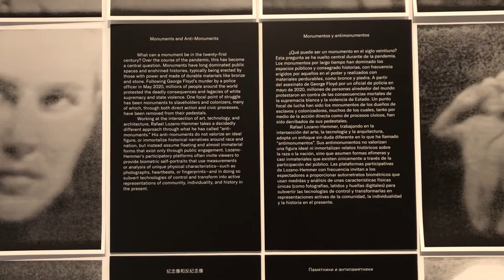Rafael Lozano-Hemmer: A Crack in the Hourglass, An Ongoing COVID-19 Memorial at Brooklyn Museum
At the exhibit, Rafael Lozano-Hemmer: A Crack in the Hourglass, An Ongoing COVID-19 Memorial, in the Stephanie and Tim Ingrassia Gallery of Contemporary Art, 4th Floor.

"How can we memorialize and visualize the extraordinary loss of life caused by COVID-19, even as it continues to rage throughout the world? Media artist Rafael Lozano-Hemmer (born Mexico City, 1967) responds with A Crack in the Hourglass, a transitory “anti-monument” for the time of the pandemic and the ways it has halted public rituals of mourning. In this participatory artwork, a modified robotic plotter deposits grains of hourglass sand onto a black surface to recreate the images of those lost due to COVID-19. After each portrait is completed, the surface tilts and the same sand is recycled into the next portrait, echoing the collective and ongoing nature of the pandemic.

Those seeking a way to mourn loved ones lost during the pandemic are invited to participate in this ongoing project. accompanied by a personalized dedication. The resulting memorials will be available, via livestream and in archive form, on the project's website. In our galleries, the robotic plotter and physical representations of the memorials serve as a space to collectively mourn, reflect, and connect, and to honor victims of COVID-19 in New York City—an area with one of the highest number of pandemic-related deaths in the United States—and worldwide." - Brooklyn Museum